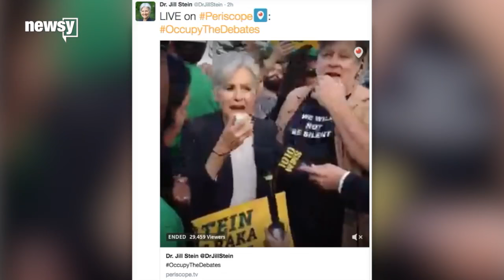Police escort Jill Stein away from debate site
Jill Stein was escorted away from the presidential debate site at Hofstra University for not having the proper credentials.